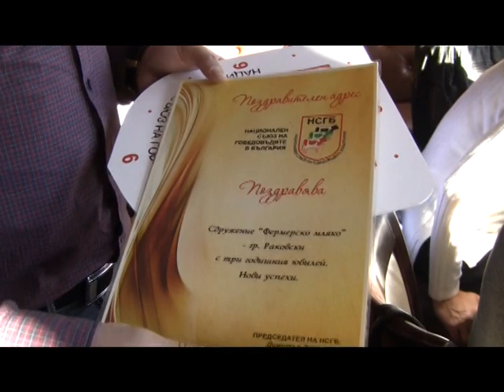3-ти рожден ден на сдружение "Фермерско мляко"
3-ти рожден ден на сдружение "Фермерско мляко"